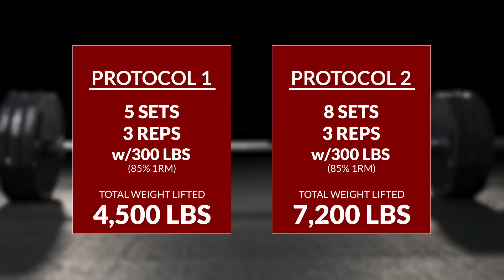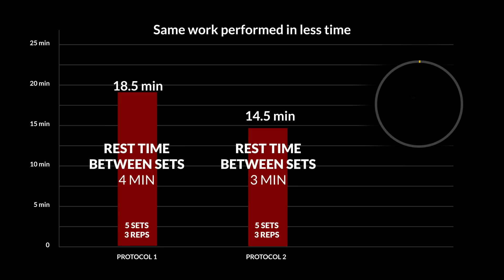How to Get Big and Strong (JUST DO THIS!)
If you want to get big and strong you must do one thing in your workouts. You have to remember to make progressive overload the guiding principle of your training. You simply cannot force your body to build muscle if you are keeping the status quo on the effort you are putting into your workouts. In this video, I’m going to dispel the myth however that progressive overload means simply adding more weight to the bar. There are many more ways to achieve this, and in doing so, many more opportunities for you to build muscle and get strong.

That said, it is important for you to first identify what your specific goal is. Are you looking to just get strong, just build muscle, or both? They both can be accomplished simultaneously, it just means that each will be compromised somewhat along the way. We can minimize the compromises if we know how to get big and strong the right way.

To illustrate the differences in approaches we are going to take a classic bodybuilding exercise for building bigger biceps like the dumbbell curl and pit it up against one of the most classic and effective compound lifts - the deadlift. As you’ll see, many of the techniques can be applied to each lift in a slightly different application but with the same end goal.

We know that the easiest way to create progressive overload and build strength and muscle size is to do exactly what we said however and add weight to the bar or dumbbell that you are lifting. As strength increases, often times, so too does muscle growth albeit at a slower pace (especially at the beginning of your training).

Next we can increase overall volume as long as the volume is of sufficient enough intensity to push your body to adapt in the form of increased muscle size and strength. The key here is to not confuse junk volume for effective volume. Lifting sub maximal weights that are greatly beneath your strength capacity is not going to trigger enough of a response to get either stronger or bigger.

Which brings us to effort level. Not talking about intensity as defined in the realm of strength as a percentage of a max but rather simply about the amount of effort you are directing into your training. If you are lazily lifting your weights rather than attacking them with a focused intention, then you are likely leaving many gains on the table and missing an obvious opportunity for overload.

We don’t always have to focus on how much we are lifting to ensure progressive overload. We can focus on how long we rest between sets that we are performing to achieve an progression as well. If your sets and reps are the same and the intensity is consistent but you decreased the rest time between sets by even just one minute, your second workout would serve as a form of overload and drive positive adaptations.

Range of motion is another way we can increase the effectiveness of an exercise from workout to workout without having to change the amount of weight on the bar. Performing either a deficit deadlift or a one and a half rep curl are going to increase the travel of the bar or dumbbell respectively on every rep and therefore create more work for the muscles you are training.

The range itself however does not always have to be lengthened. You can increase the “effective” range by taking advantage of accommodating resistance and overlapping strength curves. The inclusion of a band on a dumbbell curl or chains on a deadlift will help you to better match the strength curve of the exercise for a longer part of the range - thereby increasing it’s overall effectiveness.

Speed and momentum are also methods that can be manipulated for overload and are discussed in more detail in the video.

The key is that thinking that adding more weight to the bar is the only way for you to achieve progressive overload and get bigger and stronger is a myth. The schooled strength coach will be capable of steering you away from this and show you how not only to increase your lifting capacity but also to build size and strength through other methods.

All of the plans are presented in a step by step, day by day manner so you can follow along and make sure that you never miss a beat on your way to making improvements and training like an athlete.

For more videos on how to get strong and how to get big muscles, be sure to subscribe to our channel here on youtube via the link below and remember to turn on your notifications so you never miss a new video when it’s published.